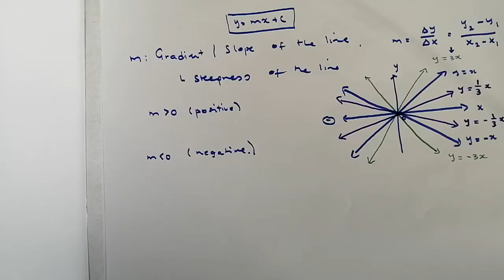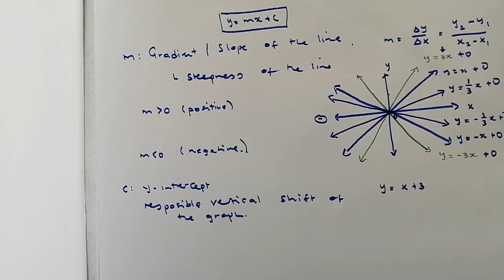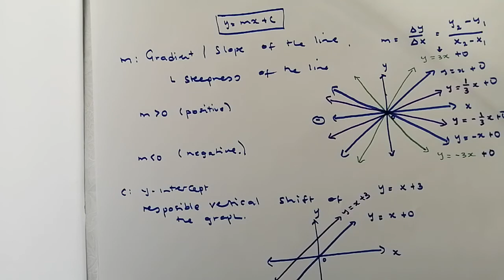Grade 10 Mathematics: Linear Functions introduction 2020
Linear Functions are introduced to the class of Grade 10. The different components housed in the formula y = mx + c are introduced and their effect on the graph is explained!

From the equation of a linear function "m"' is the slope or the gradient of a line, it measures the steepness of a line. 'm' is moreover the change in the y values divided by the change in the x values.

Also from the same equation, we come across "c" which is responsible for either shifting the linear function upwards (if c is positive) and downwards (if c is negative).

Enjoy the video and kindly let me know of any uncertainties!

Academic Coordinates